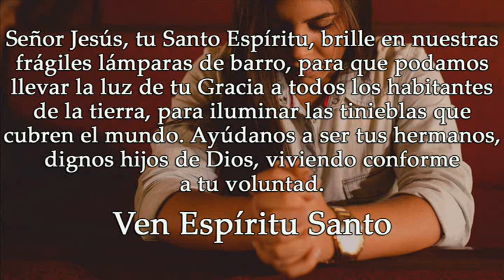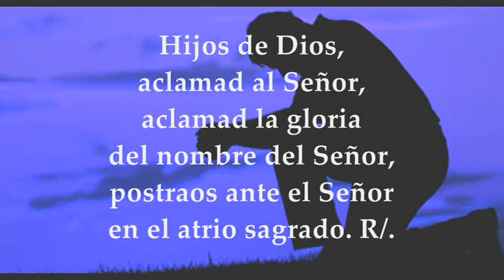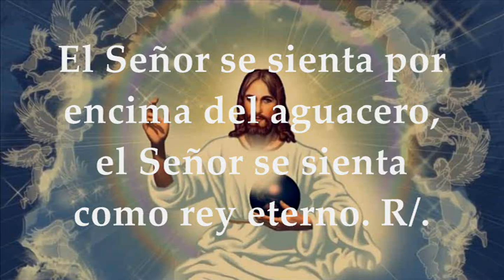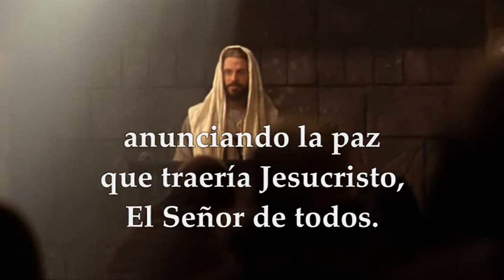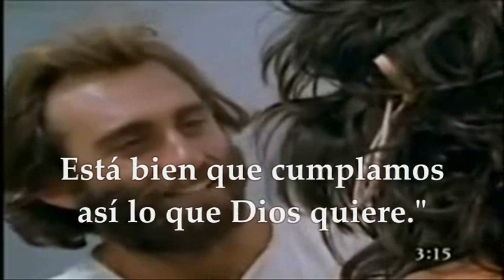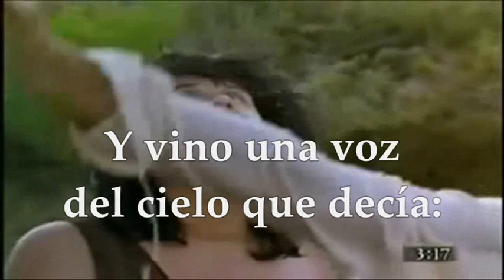EVANGELIO LECTURAS FIESTA DEL BAUTISMO DEL SEÑOR EUROPA ENERO 8 AMÉRICA ENERO 9 DE 2023 MT 3,13-17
EVANGELIO Y LECTURAS EUCARISTÍA EUROPA ENERO 8 DE 2023 AMÉRICA ENERO 9 DE 2023 FIESTA DEL BAUTISMO DEL SEÑOR ÚLTIMO DÍA DEL TIEMPO DE NAVIDAD CICLO A PRIMERA LECTURA: Del libro del profeta Isaías 42,1-4.6-7 SALMO 28,1a y 2. 3ac-4. 3b y 9b-10 R/.El Señor bendice a su pueblo con la paz Segunda Lectura: Del libro de los Hechos de los Apóstoles 10, 34-38 Evangelio según San Mateo 3, 13-17